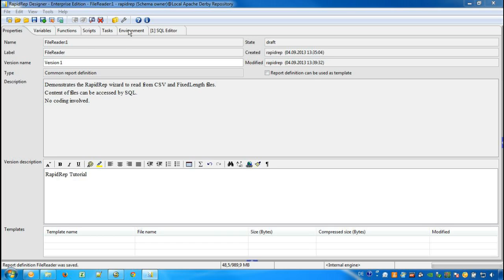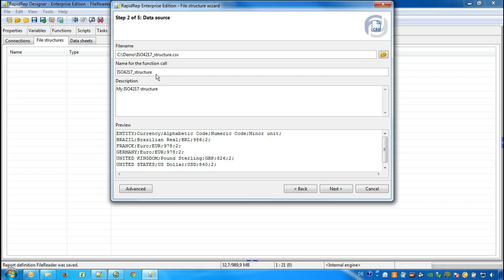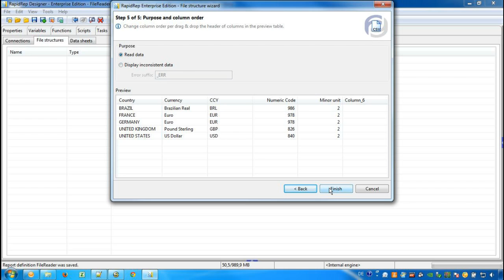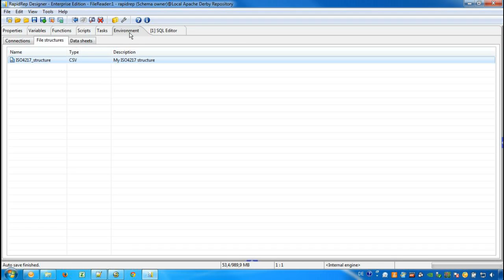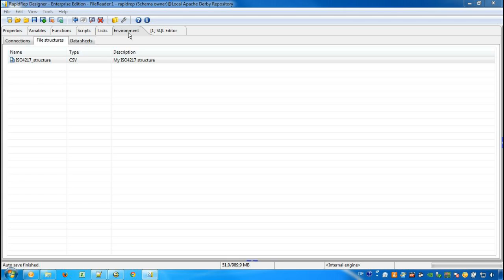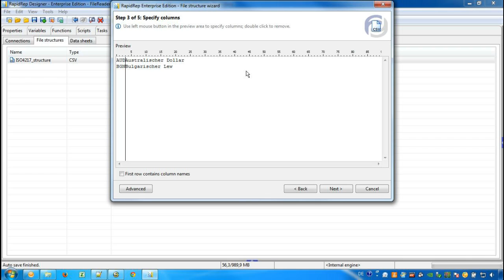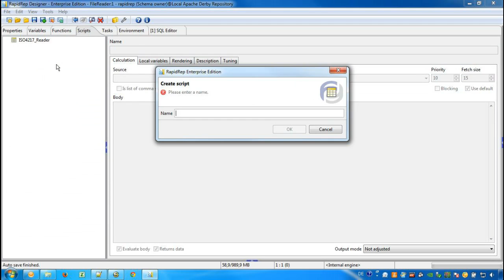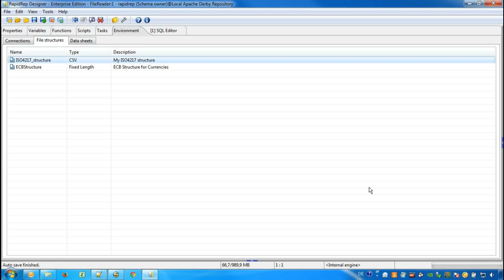RapidRep Tutorial: Reading CSV and Fixed Length files via SQL (RapidRep 5.1)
-- This RapidRep tutorial shows the RapidRep wizard for CSV and Fixed Length files and how to access the content of such files using SQL.
RapidRep version: 5.1